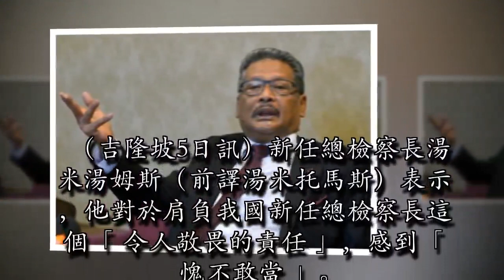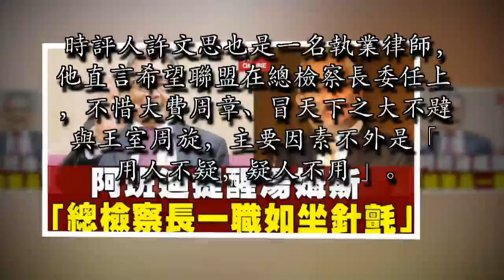新官上任【新總檢長湯米湯姆斯】說出這一番感人的話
（吉隆坡5日訊）新任總檢察長湯米湯姆斯（前譯湯米托馬斯）表示，他對於肩負我國新任總檢察長這個「令人敬畏的責任」，感到「愧不敢當」。他今日在位於孟沙的律師事務所外證實，他今日較早前會見了首相敦馬哈迪，並將在明日（6日）再與首相會面。他說，他不會在明日到總檢察署去上班。他補充，他不會再對其受委為總檢察長一事發表任何評論，直到接獲委任狀及宣誓就任，預計整個過程將耗時好幾天。

「發表任何評論都是言之尚早，這並不合適。」詢及前總檢察長丹斯里阿班迪恭賀他為新任總檢察長，湯姆斯稱：「他（阿班迪）十分體面。」國家元首蘇丹莫哈末五世是在周二早上同意委任人權律師湯姆斯為新任總檢察長。希盟在總檢察長委任人選上態度強硬，非因政府總檢察署內已無能人，更非其操守問題，而是一馬案調查不容有失，必要可信賴者親自操辦不可。

（檳城5日訊）總檢察長委任風波落幕，憲法專家湯米湯姆斯即將走馬上任。時評人強調湯米湯姆斯是肩挑「使命」上任，擺在眼前的首要任務正是一馬發展公司（1MDB）貪腐案，一馬訴訟風暴將起。國家王宮庶務主管旺阿末達蘭周一晚，傳達最高元首莫哈末五世旨意，聽取首相敦馬哈迪勸告，